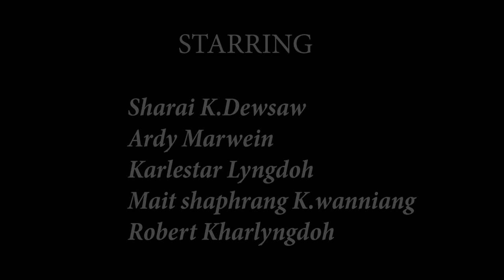MTB Exploring // Riding on the Steepest Rock // Nongsynrieh // PART - 2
Copyright Restricted @FREE WILL
All Rights Reserve By @FREE WILL  Teams

This is to Notify that any acts of Deliberate Deviations & Violations by Circulating, Publishing or Use Any of Our Videos Without Permission Will be Taken as Very SERIOUSLY & Defaulters Will be PUNISHED as per the punitive Provision of the COPYRIGHT ACT 1957 Accordingly.

MUSIC